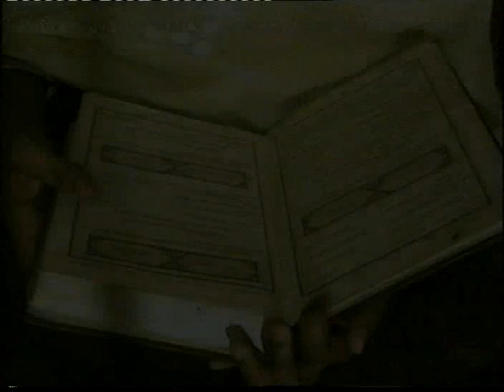Film hauasa ina sonki part 1